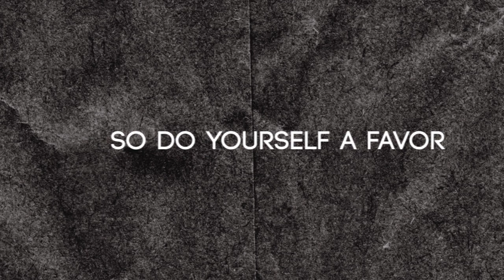5 Reasons to KEEP Smoking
Public Service Announcement:

This is a sarcastic kinetic typographic take on an anti-smoking public service announcement. I hope you enjoy it and feel free to give feedback.